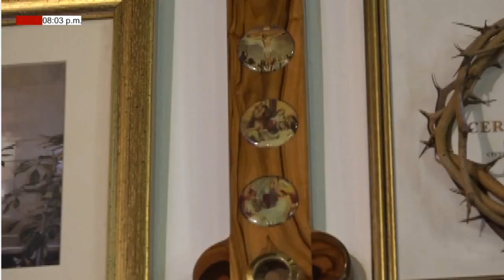EUCARISTÍA (LUNES 07/12/2020) 2da SEMANA DE ADVIENTO. PBRO. JOHAN PACHECO